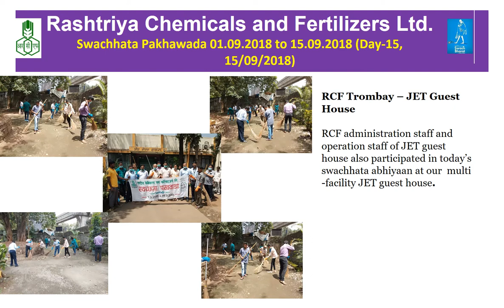RCF Swachhata Pakhawada SEP 2018 15 09 2018